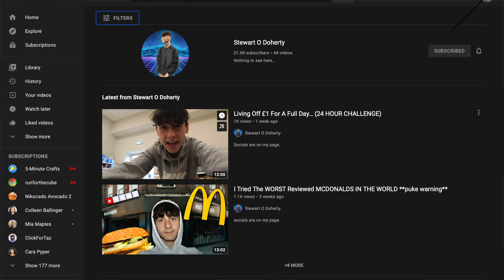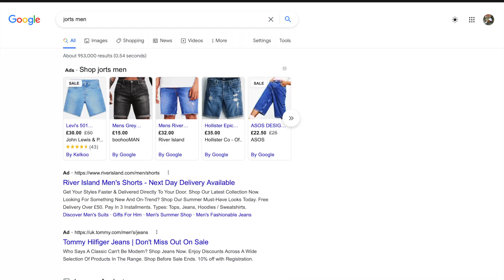MY SISTER SPENT ALL MY MONEY ON CLOTHES **Asos Haul**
all feed back is appreciated